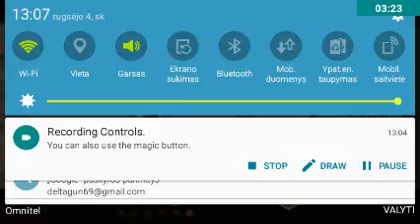Shadow fight beating shogun part one